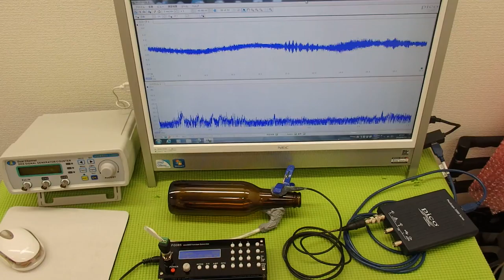超音波の測定・解析に基づいたシステム技術 ultrasonic-labo